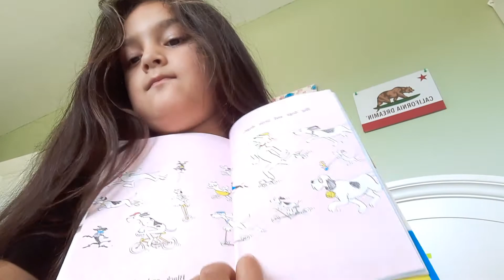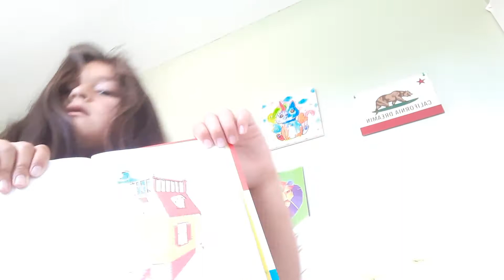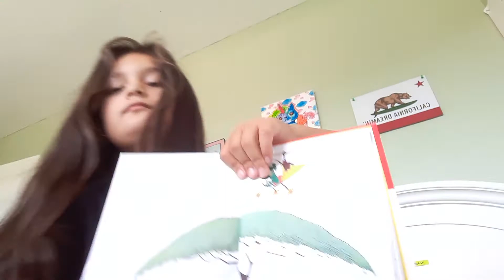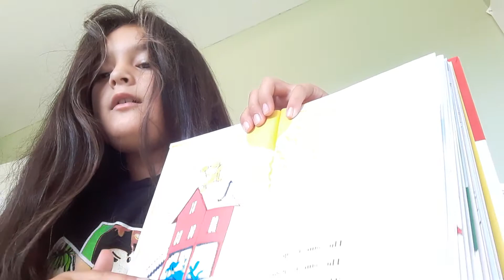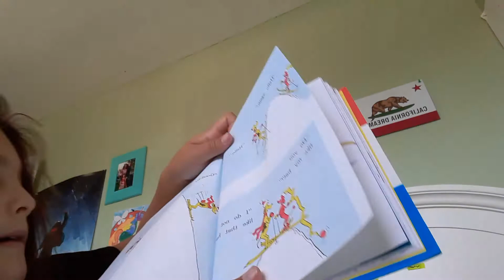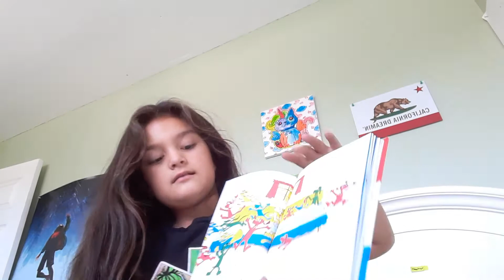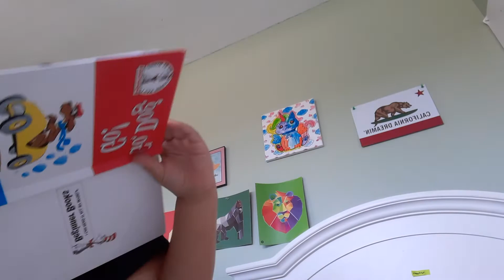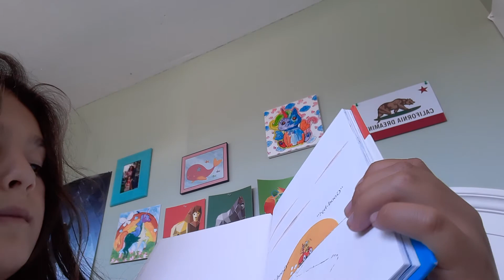reading of Go Dog Go